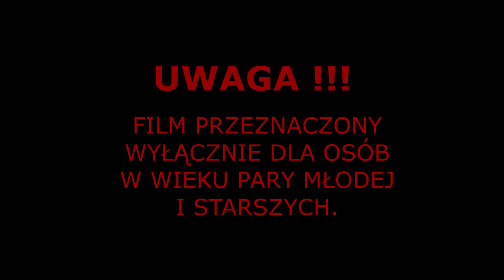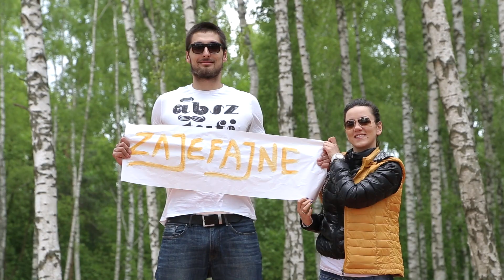Klaudia + Piotr | Film dla Rodziców